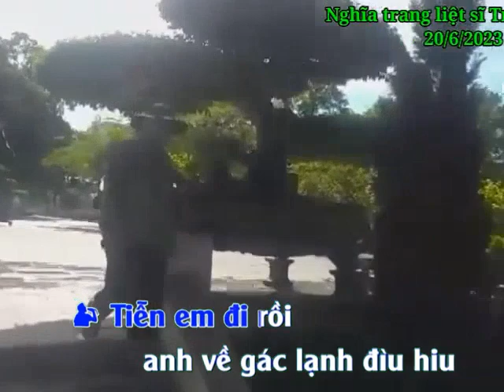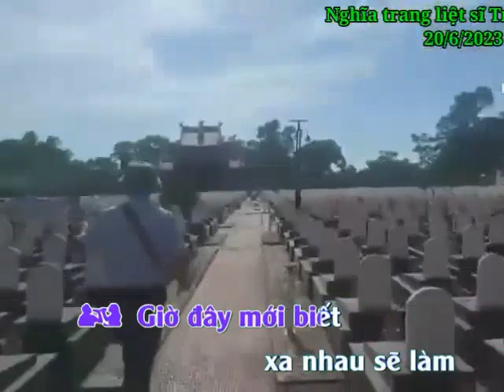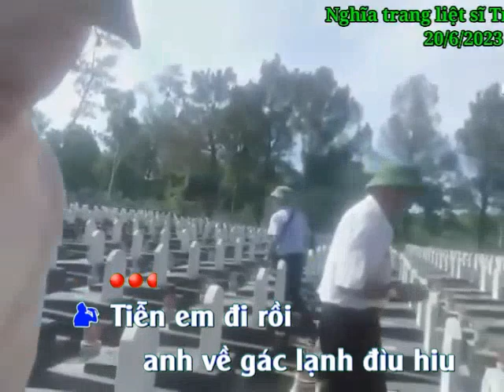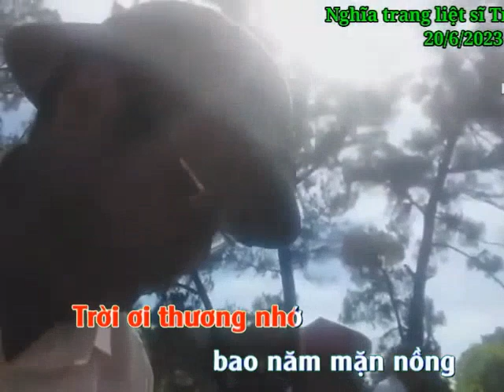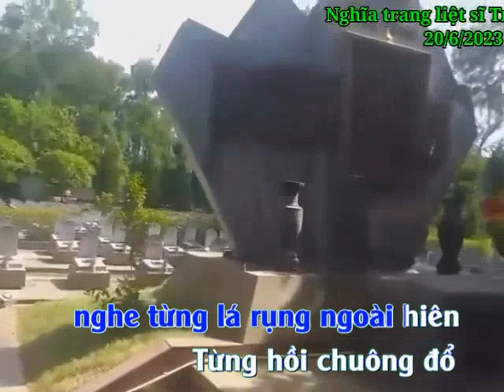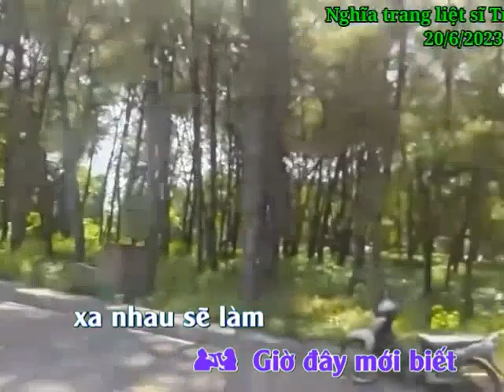Karaoke, khóc thầm. Video Ngọc Chí pt